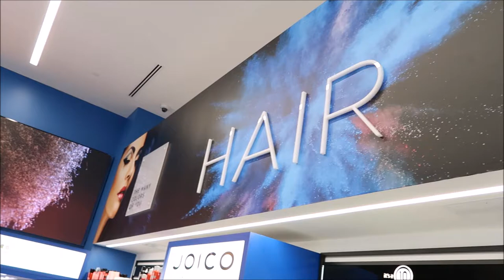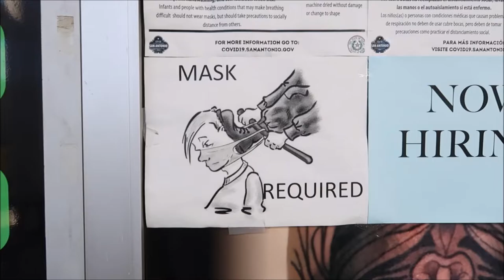Vlog #14: Jay's Birthday Weekend in San Antonio | Vlogmas?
This is not a vlogmas vlog however, this a vlog from last month and I'm releasing it during December. Join me as I spend time with Jay on her birthday weekend in San Antonio

Try Dollar Lash Club and save $$$$: vanessuhvee

Or Vanes-VBKDSZFF at checkout.